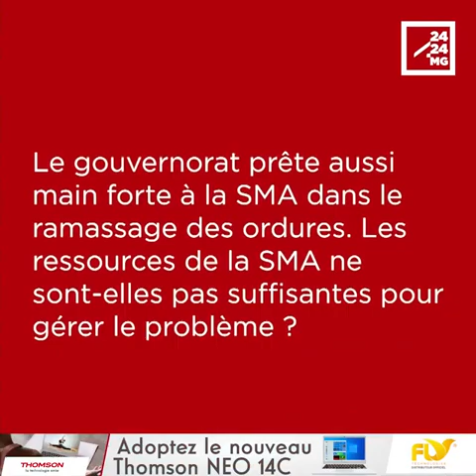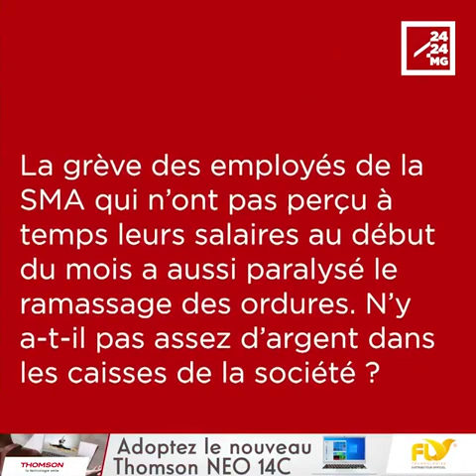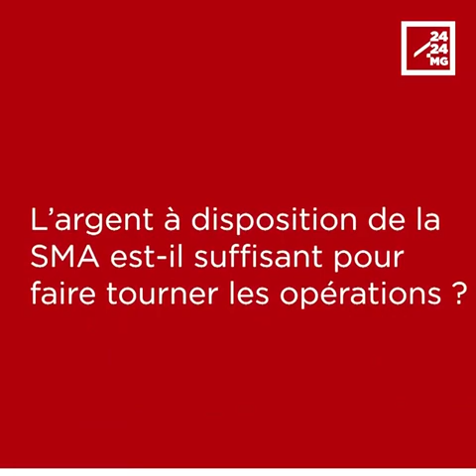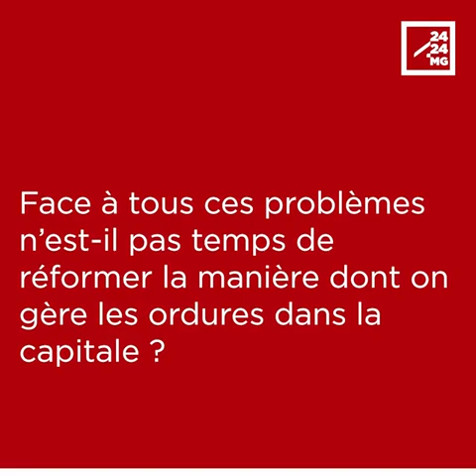COLONEL JAONA RAVOAVY ANDRIANAIVO, DG DE LA SMA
COLONEL JAONA RAVOAVY ANDRIANAIVO, DG DE LA SMA – « Nous jetons nos ordures comme au temps du Moyen-âge »

Les ordures s’amoncèlent dans la capitale ces derniers temps, à cause de plusieurs paramètres selon le colonel Jaona Ravoavy Andrianaivo, directeur général de la Société municipale d’assainissement (SMA). Parmi eux le mauvais temps causant l’impraticabilité de la décharge d’Andralanitra. La SMA rencontre aussi des problèmes financiers qui perturbent son fonctionnement. Il serait temps de réformer la manière dont on gère les ordures dans la capitale selon lui. Interview.